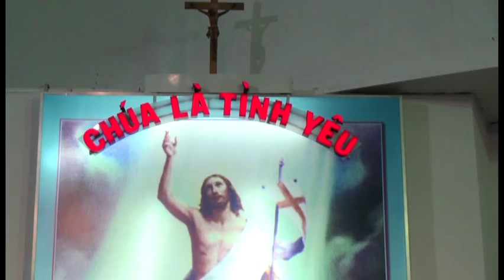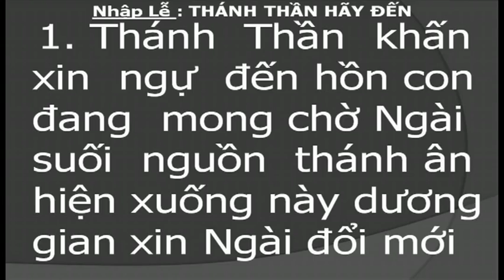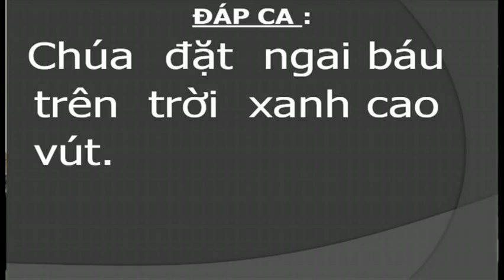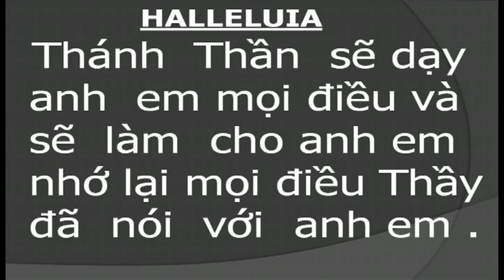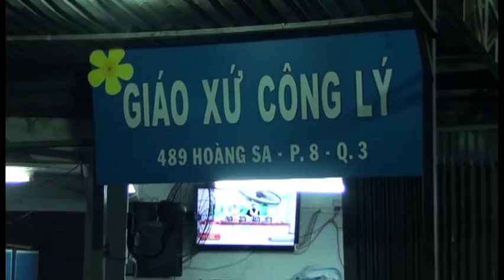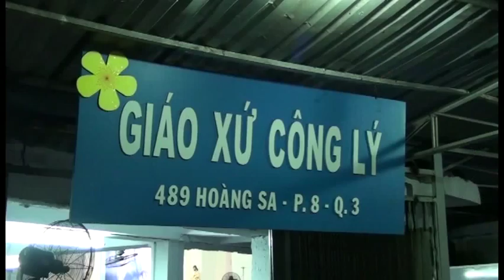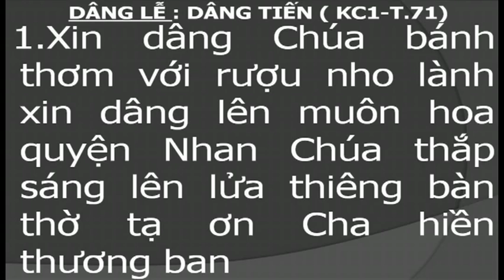GX. CÔNG LÝ - ĐIỂM HẸN GIÊ-SU THÁNG 6 - 2014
Chủ đề tháng 6 - 2014 : Tạ ơn 8 năm Điểmhẹn Giê-su
Chủ tế và giảng thuyết : Lm. Giuse Trần Đình Long.

 Điểm hẹn Giêsu tại nhà thờ Công Lý, địa chỉ : 489 Hoàng Sa, phường 8, quận 3, Tp.HCM.
 Lúc 19g00 tối  thứ sáu đầu tháng.